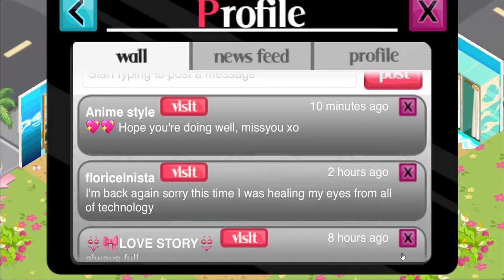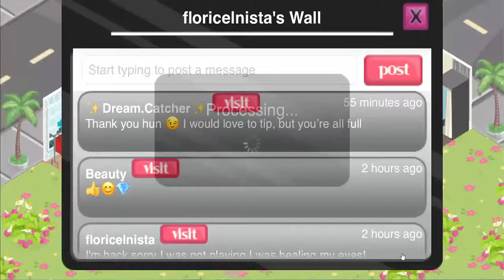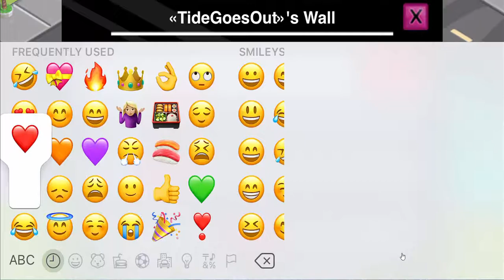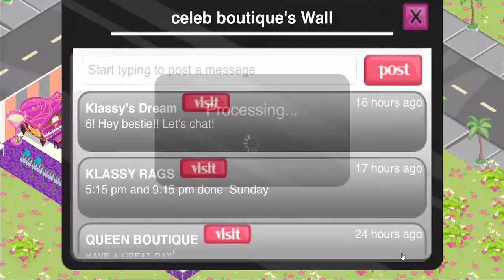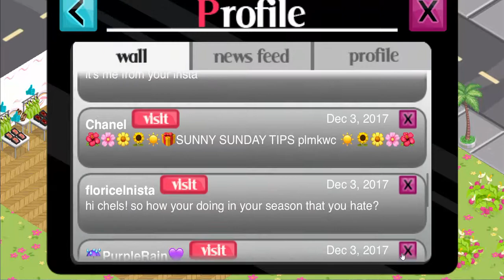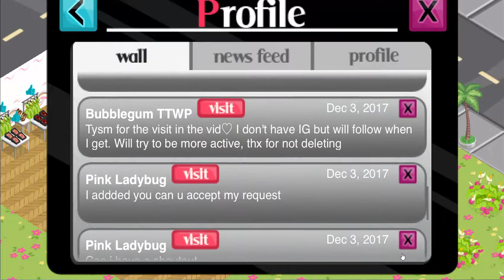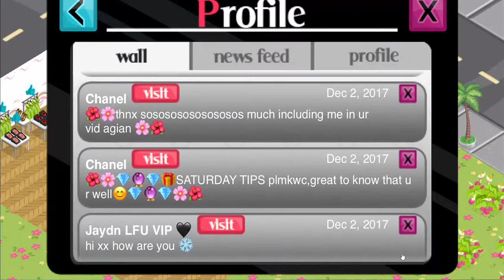Fan Sign Feature 121117!